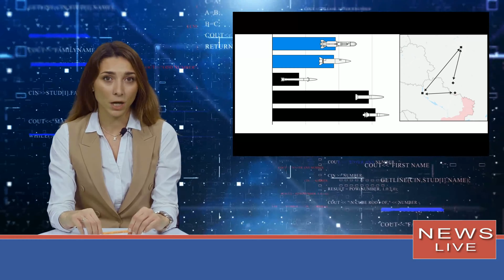Стармер требует от Байдена 20 млрд долларов Киеву и добро на удары Storm Shadow, - Telegraph.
СоединенныеШтатыАмерики Премьер-министр Великобритании Кир Стармер потребует от Джо Байдена выделить Украине 20 млрд долларов за счет замороженных российских активов до вступления Дональда Трампа в должность. Кроме того, он добивается разрешения для Киева на удары Storm Shadow по территории РФ. Об этом сообщает Новости Украина со ссылкой на The Telegraph. По данным издания, Стармер, настаивает на проведении личных переговоров с Байденом, уходящим президентом США, когда они оба посетят саммит G20 в Бразилии на следующей н